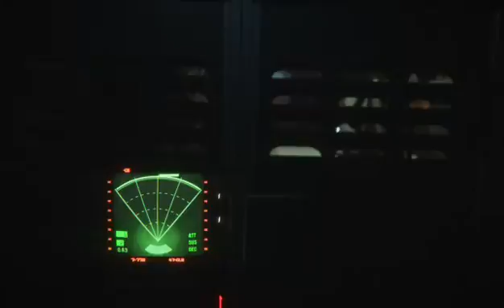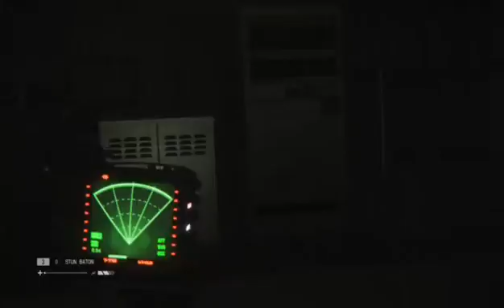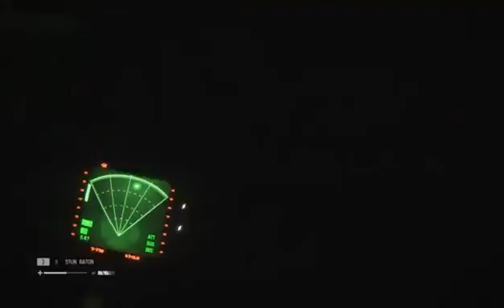Alien Isolation: Godamn We will make it eventually! (Part 4)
Watch as i once again struggle to progress past a certain point, is it time to turn down the difficulty or do i just push on!?